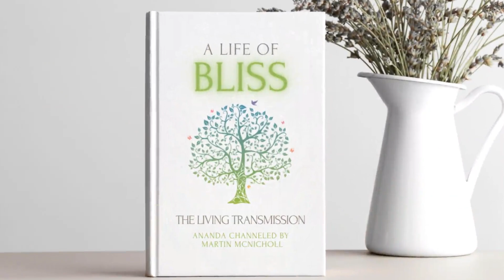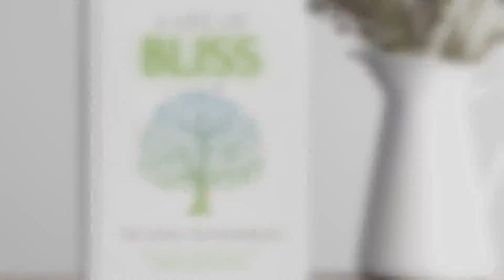How To See in The Dark - Day #68